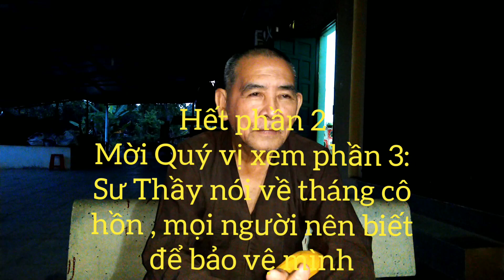Từ Tịnh xá Liên Hoa đến chùa cổ A Di Đà.. Phần2 kể chuyện vị tu sĩ chết thành Quỷ không đầu!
Phần 2 : A Di Đà Cổ Tự